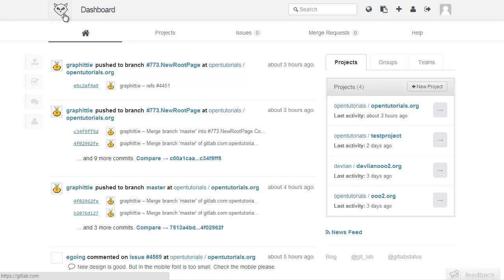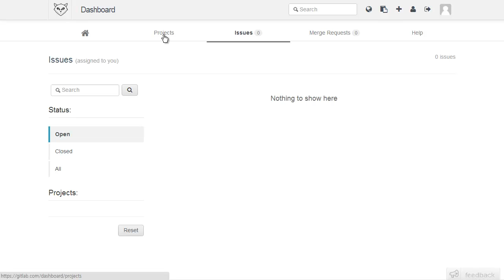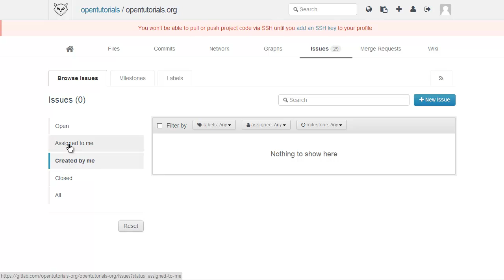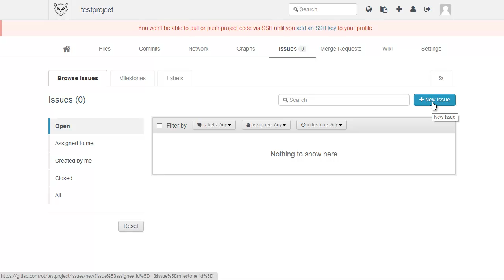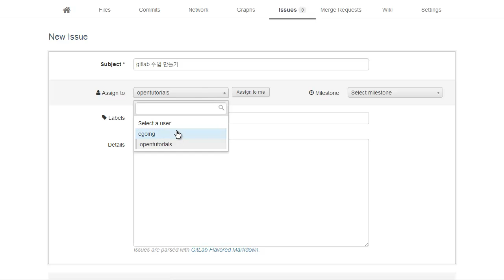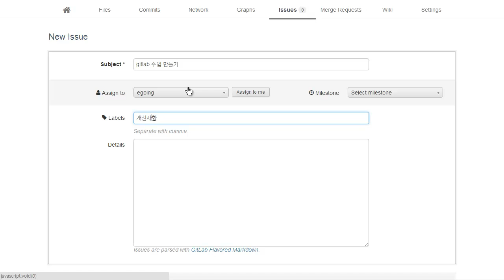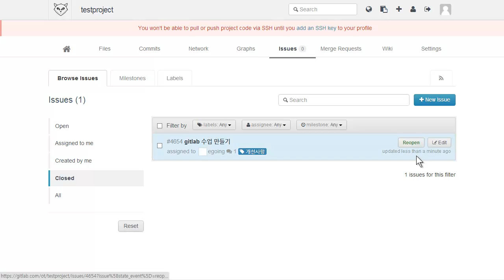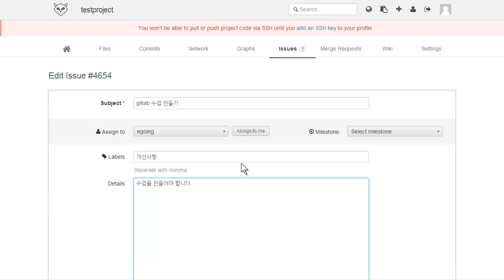gitlab issues 1 issue소개